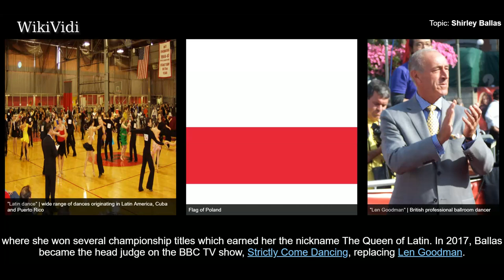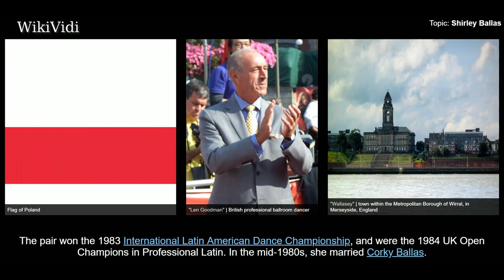SHIRLEY BALLAS - WikiVidi Documentary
Shirley Ballas is an English ballroom dancer, dance teacher, and dance adjudicator from Wallasey, now in Merseyside, who specialises in the International Latin division, where she won several championship titles which earned her the nickname The Queen of Latin. In 2017, Ballas became the head judge on the BBC TV show, Strictly Come Dancing, replacing Len Goodman.

Shortcuts to chapters:
00:00:36  Life and dancing career

Copyright WikiVidi.